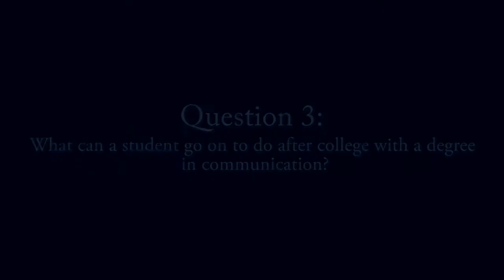Interpersonal Communication Scholar Spotlight: Wendy Samter